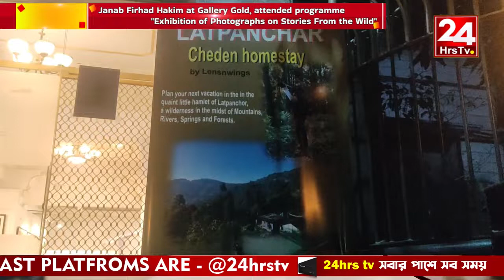Janab Firhad Hakim at Gallery Gold, attended programme Exhibition of Photographs on Stories From the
Janab Firhad Hakim at Gallery Gold, attended programme Exhibition of Photographs on Stories From the Wild

About Us:

24 Hrs TV is popular Bengali News Channel (from 2012) headquartered in Kolkata, we presents nonstop inclusion of most recent news and has a special blend of informational news bulletins,  current affairs, talk shows, general interest and entertainment programs.